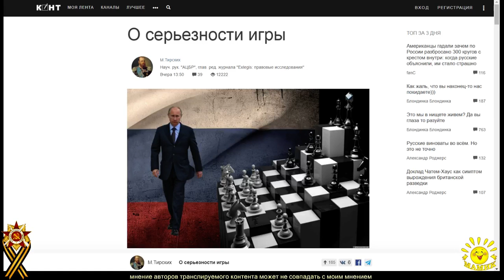М. Тирских. О серьезности игры